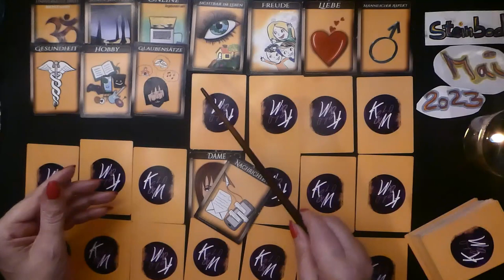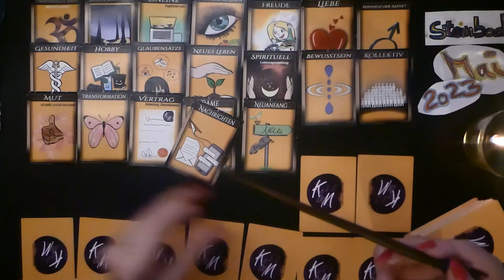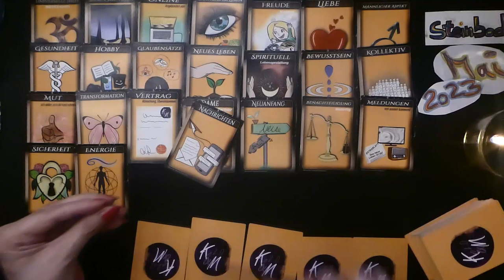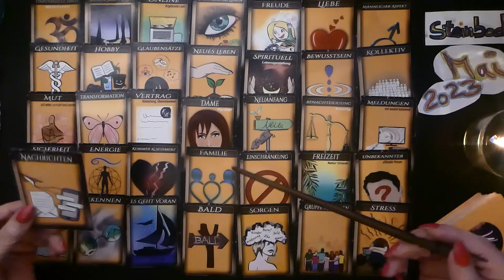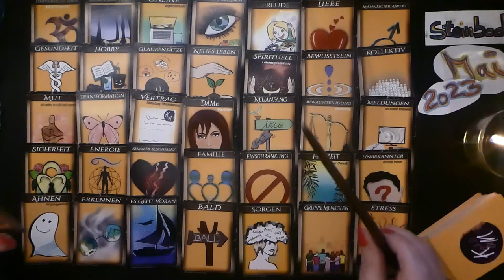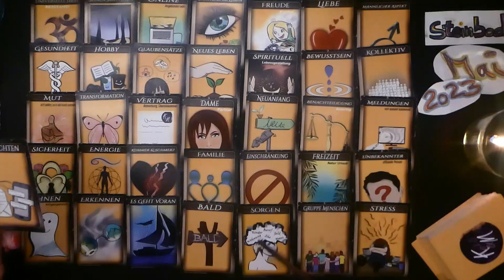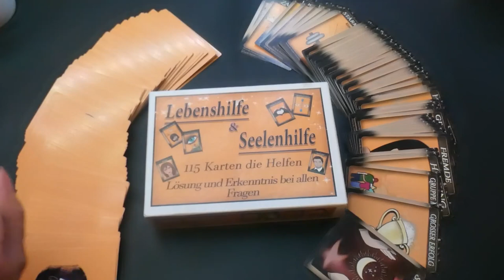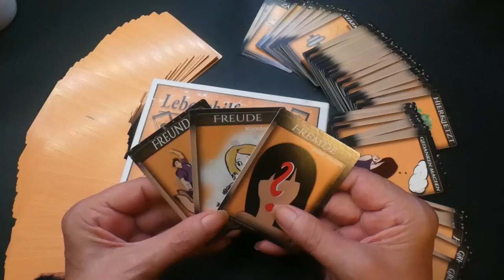STEINBOCK Mai 2023 # Ein neues Leben wird sich zeigen